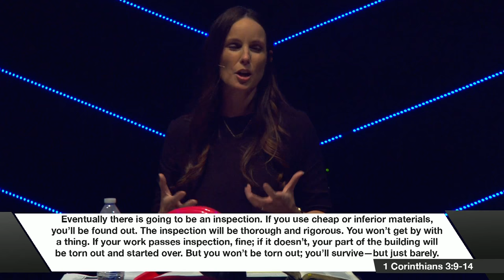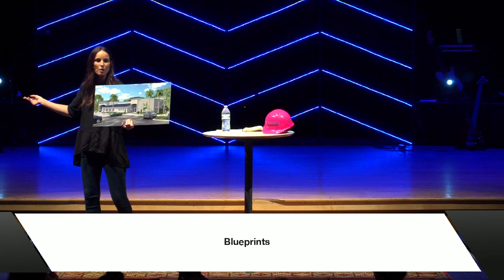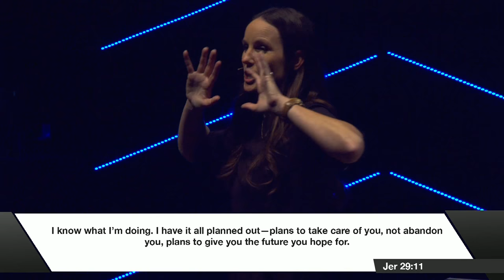Under Construction | Shayla McCormick | Coastal Community Church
This weekend, Shayla McCormick will be bringing an incredible word for our church! She will be speaking at all 4 services. God has PLANS for our community!

▼ ▽ Locations
We are one Church with 2 locations on Sunday mornings!
10 am & 12 pm | AMC Pompano Beach 18 | 2315 N Federal Hwy, Pompano Beach, FL 33062
9 am & 11 am | Monarch High School | 5050 Wiles Rd, Coconut Creek, FL 33073
Coming Soon to Parkland | 6800 N University Dr, Parkland, FL 33076